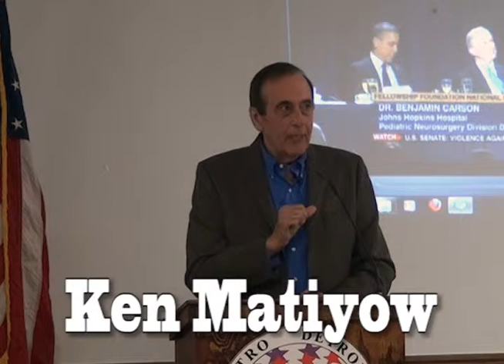Ken Matiyow Eludes Death Panel (This time)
Ken Matiyow speaks at a meeting of  the Metro Detroit Freedom Coalition (MEDEFCO), a South East Michigan Tea Party group. He describes a recent unexpected look at our health care system.